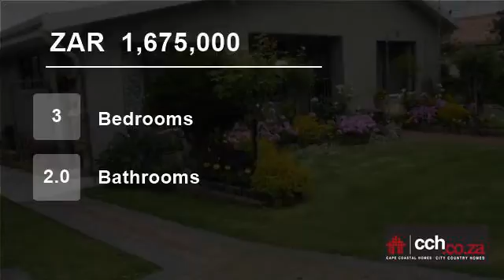3 Bedroom House For Sale in Klein Berlyn, Kleinmond, Western Cape, South Africa for ZAR 1,675,000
NEAT AND WELL PRICED HOME IN KLEIN BERLYN  This north facing home is situated in a safe and peaceful area.
With 3 bedrooms, 2 bathrooms, spacious open plan lounge/dining room, kitchen, braai room, study or 4th bedroom with own entrance, double garage, carport and beautiful garden with irrigation system it has a lot to offer a...